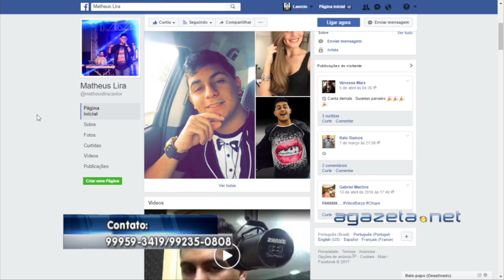Matheus Lira - cantor 18 04 17